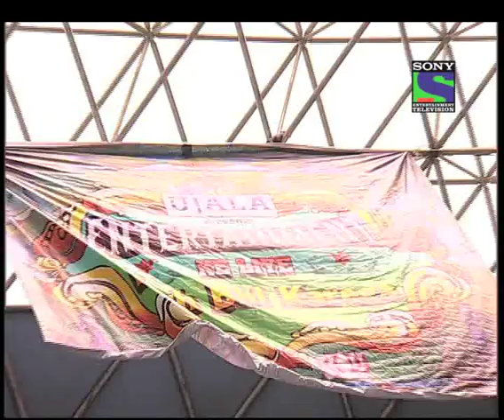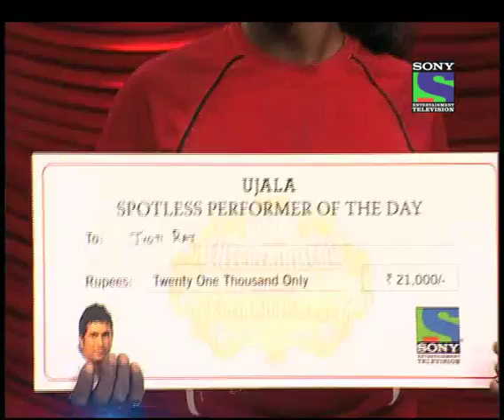Bandar Raju's Daring act - Episode 31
After 3 fun filled seasons of nonstop entertainment and more than 1000 talents showcased from all over India Entertainment Ke Liye Kuch Bhi Karega is back by public demand.The show which had a fabulous response last season has sourced incredibly talented contestants from every nook and corner of the country.The show this season will be judged by the original maverick judges, Anu Malik and Farah Khan, who are as whacky as ever, while the charming Vishal and gorgeous Mona will be hosting the show with their impeccable style and grace. The show which recognises and applauds the extraordinary gifts in the common man will celebrate the uniqueness and expanse of talent available while exploring the variety of entertainment in India. Audiences can look forward to a bigger entertainment quotient in Season 4 of Entertainment Ke Liye Kuch Bhi Karega. Handpicked contestants from all over the country will put on display their extraordinary skills and talents at the auditions, and the best among them will be voted by the audience and the judges, will win Rs 11,112 on the spot each in cash. Additionally, the best performer of every episode will receive prize money of Rs 1,000,00 thus encouraging every participant to give their best shot at the performance.The other highlights of the current season are thematic specials like kids special, stunt special ,underwater special and other outstanding performances and Celebrity specials.